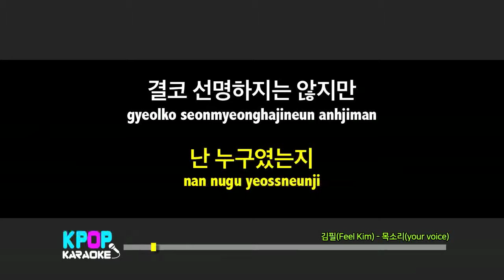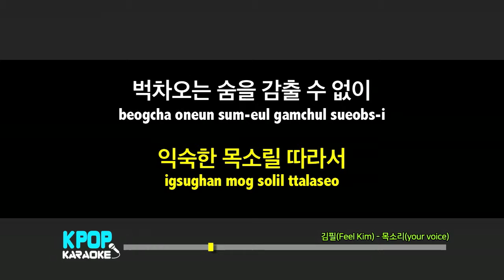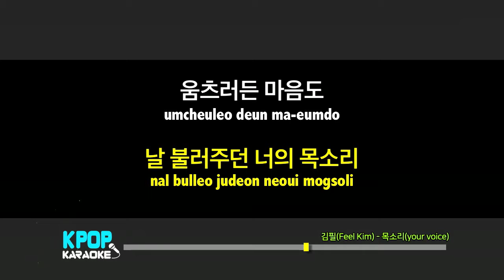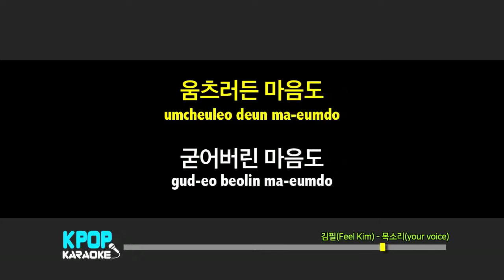김필(Feel Kim) - 목소리(your voice) (반키,-1Key) / LaLa Karaoke 노래방 Kpop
김필(Feel Kim) - 목소리(your voice) 노래방 (karaoke)

You can use the YouTube cover song.
Please leave a comment when using.

김필(Feel Kim) - 목소리(your voice) Karaoke (Instrumental)